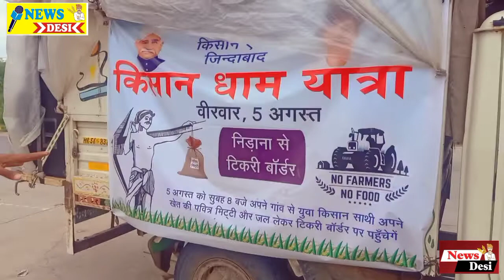टीकरी बॉर्डर बना दिया धाम आज आज में 24 कावड़ पहुंची हरियाणा से